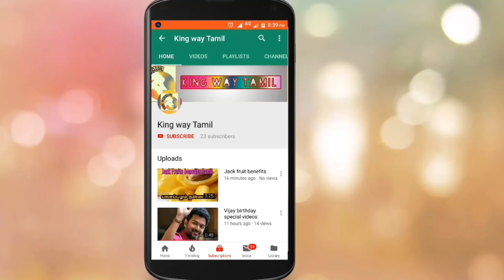Vikram 58 Latest News | Chiyaan Vikram | Ajay Ganamuthu